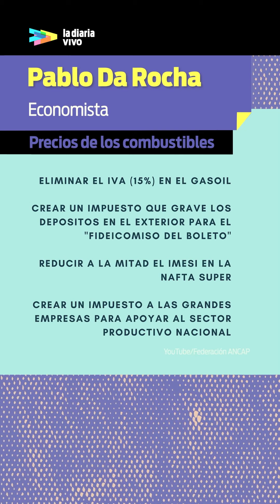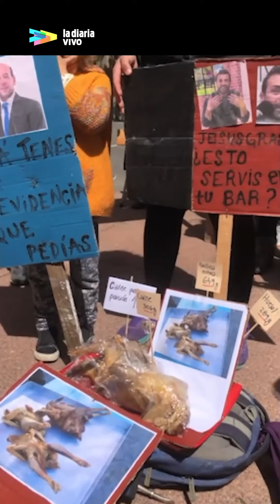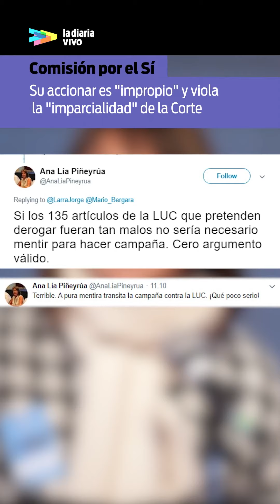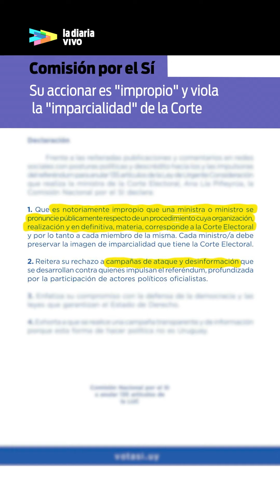la diaria vivo: Fancap presenta propuesta para bajar combustibles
Temas:
-Fancap presentó propuesta para bajar precio de los combustibles
-Colectivo de ollas populares reclaman 'trabajo, pan y techo' al gobierno
-Comisión por el Sí contra la LUC rechazó dichos de ministra de la Corte Electoral
-Camioneros cortaron el tránsito en la entrada de la UAM
-Estiman que 10% de las muertes por covid se debieron a la saturación sanitaria